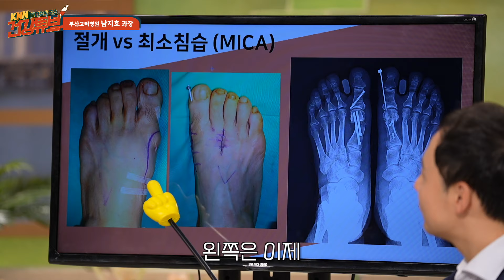[KNN건강튜브] 최소 침습 교정 절골술! MICA 수술법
최소의 침습으로 무지외반증
완벽 교정이 가능하다고?
MICA 수술법에 대해 알아보자!